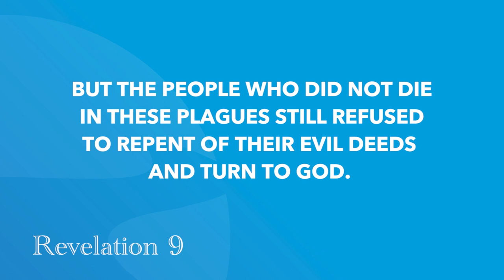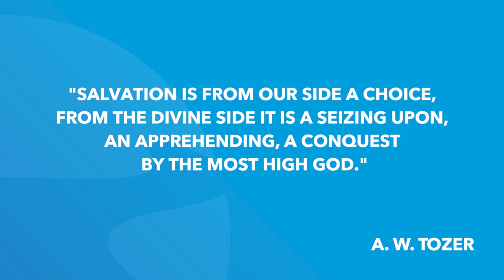Revelation 9 | Daily in the Word | Worship Leader Rob Gilliard